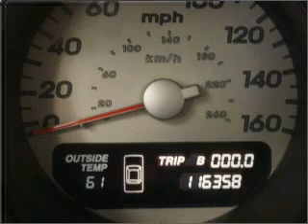2002 Acura TL - Woodbridge VA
Year: 2002
Make: Acura
Model: TL
Trim: 3.2 Type S
Engine: 3.2 liter 6 cylinder 24 valve
Transmission: 5-Speed Automatic
Color: Taffeta White
Mileage: 116348
Address:
15610 Jefferson Davis Highway